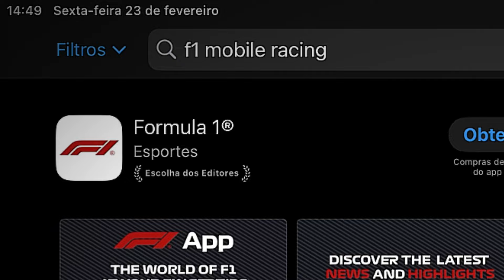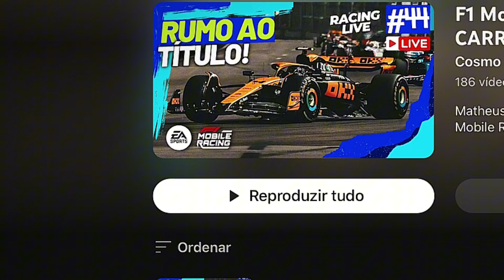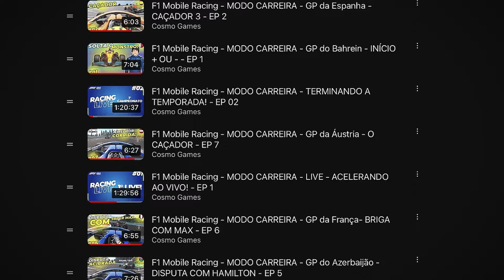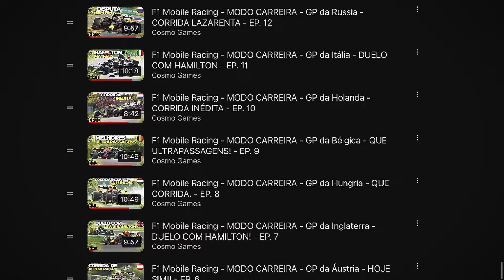O TRISTE FIM DO F1 MOBILE RACING…